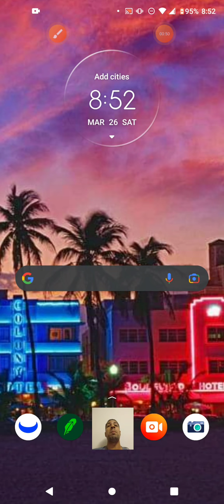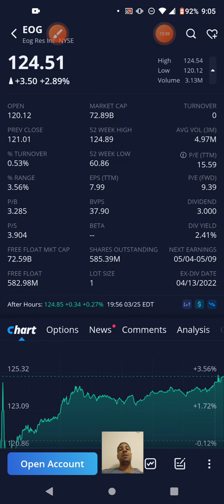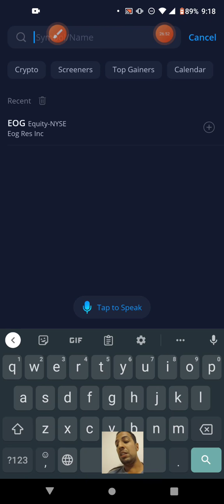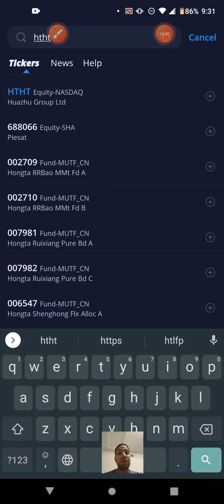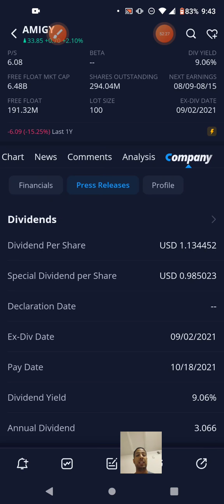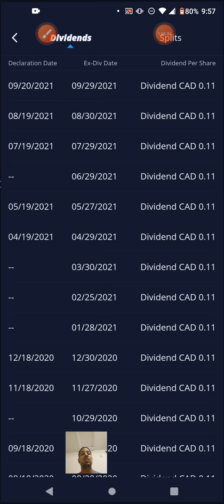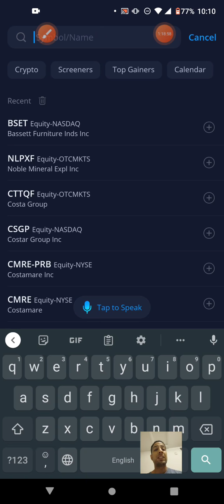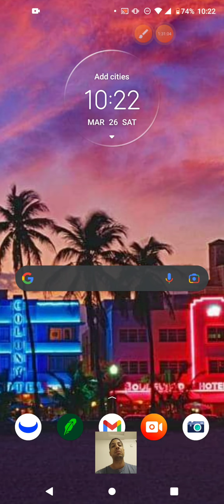Special Dividend Paying Companies (March 2022 part 1 of 2)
Stocks Mentioned:

EOG  Eog Resources
MRTN. Marten Transport
PXT  Parex Resources
UDA.UN  Caldwell US Dividend Advantage Fund
CWL Caldwell Partners International Inc.
CWLPF. Caldwell Partners International Inc.
TNMCF  Titan Mining
HTHT Huazhu Group Limited
SUBCY Subsea 7 S A
AMIGF Admiral Group
AMIGY Admiral Group
SPE Special Opportunities
WING Wingstop
RPI.UN Richards Packaging UN
RPKIF Richards Packaging Income Fund
CMRE-PRD Costamare
CMRE-PRE Costamare
CMRE-PRC Costamare
CMRE  Costamare
CMRE-PRB Costamare
CSGP Costar Group Inc.
CTTQF  Costa Group
NLPXF Noble Mineral Exploration Inc.
BSET Bassett Furniture Industries Inc.
HGHAF  High Arctic
MUX McEwen Mining Inc. (NYSE)
MUX MCEWEN MINING INC (TSE)
SFDL Security Fed Corp.
RMRHF Rand Merchant Int.
FQVTY Fevertree Drinks
FQVTY Fevertree Drinks
FEVR Fevertree Drinks
FV8 Fevertree Drinks
TWIRF Tree Island Steel
FDUS Fidus Investment Corp.